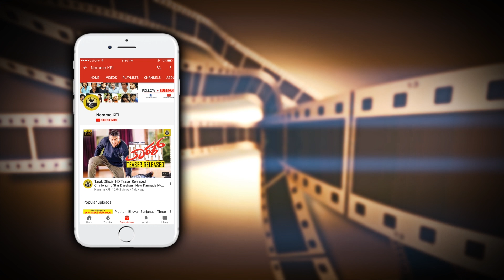Chandan Shetty Father Mother Emotional Talk About His Son | Bigg Boss 5 | Rapper Chandan Shetty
Chandan Shetty Father Mother Speaks About His Son Emotionally Kannada Bigg Boss 5 Winner Rapper Chandan Shetty Video.